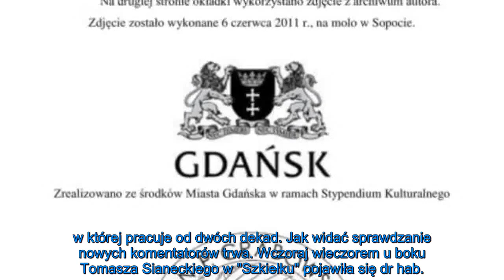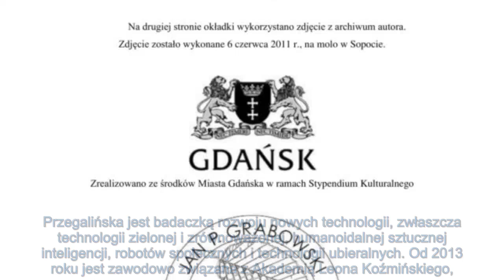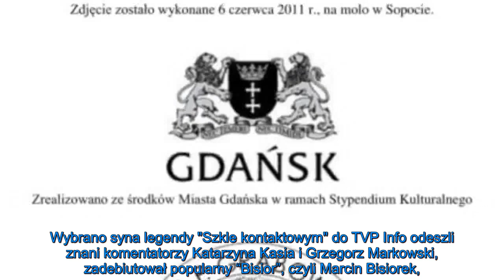Znienacka w "Szkle kontaktowym" pojawiła się nowa twarz. Duże zaskoczenie